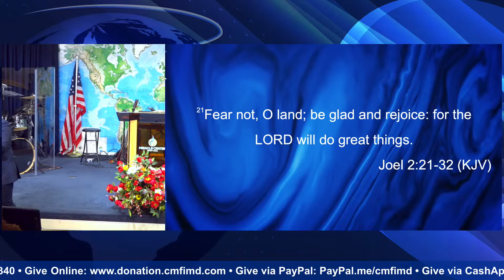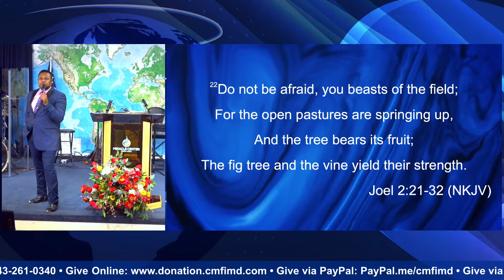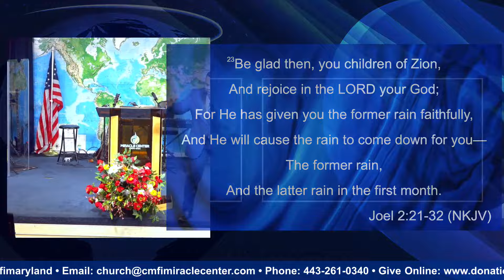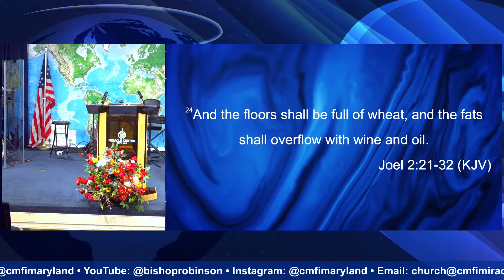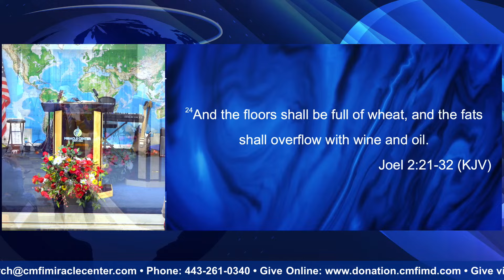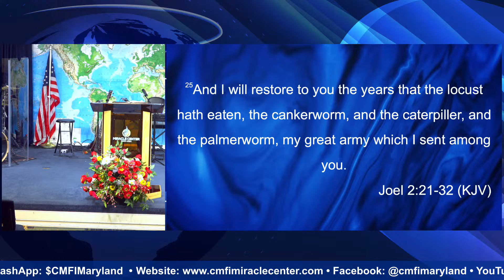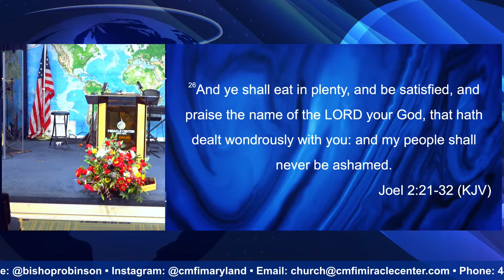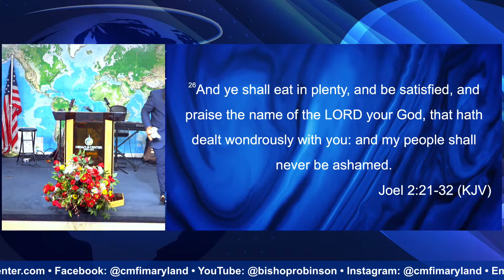The Days of Glory // Bishop Robinson Fondong